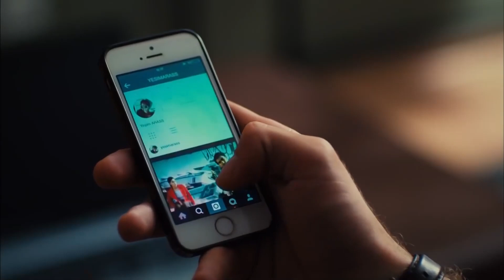Çınar ve Yeşim Dudak Dudağa!❤️‍🔥 - İnadına Aşk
Çınar, herkesin gözü önünde Yeşim'i öpüyor. BENDEN BU KADAR!

Yalın Defne’yi kısa bir süreliğine tuvalete kapatmayı planlarken, uyuya kalması işleri çığırından çıkarır. Tüm geceyi tuvalette uyuyarak geçirmek zorunda kalan Defne, eve geldiğinde yakalandığı ağabeyi Çınar’a herşeyi anlatınca işler arap saçına döner. Zaten Yeşim’den uzak kalıyor olmak Çınar’ın canını yeterince yakarken, üstüne bir de Defne’nin yaşadıkları eklenince Çınar rayından çıkar ve Aras Köşke büyük bir baskın yapar. Diğer tarafta ise Ezgi, kapıya dayanmış olan Deniz’in varlığıyla büyük bir korku yaşar. Oynadığı oyun ayağına dolanmıştır ve her geçen gün içinden çıkılmaz bir hale dönüşmektedir.

OYUNCULAR: Can Yaman, Açelya Topaloğlu, Cem Belevi , Nilay Duru , Yeşim Dalgıçer , Taner Rumeli, Bilge Şen , Alper Saylık

YAPIM: SİNEGRAF
YAPIMCI: OSMAN SINAV
YÖNETMEN: OSMAN SINAV & YUSUF ÖMER SINAV
SENARYO: A. FERDA ERYILMAZ & NEHİR ERDEM
TÜR: ROMANTİK KOMEDİ